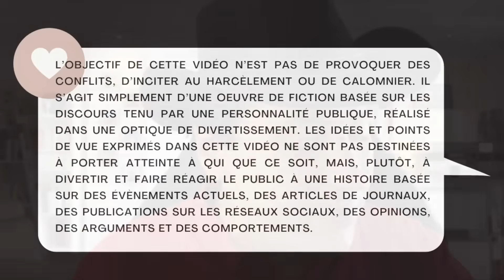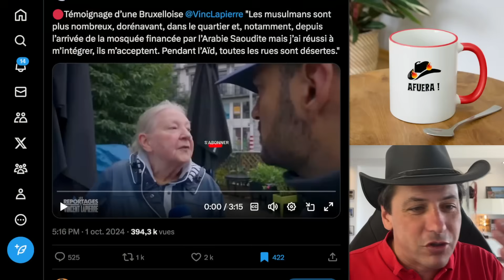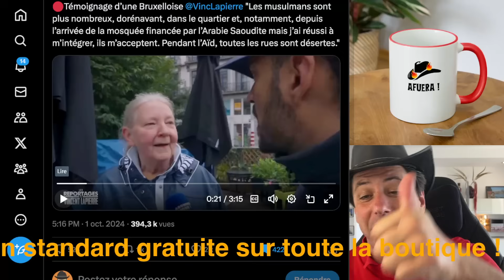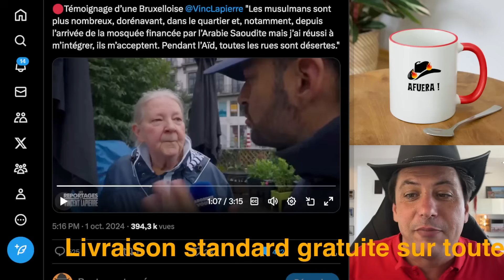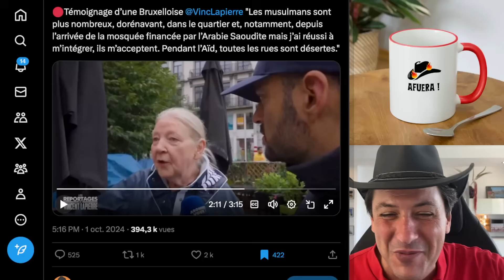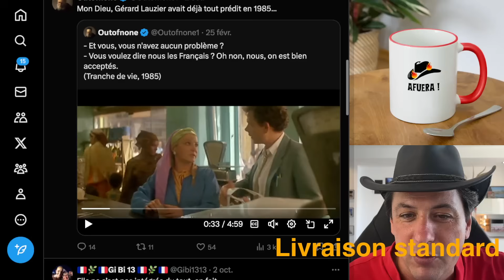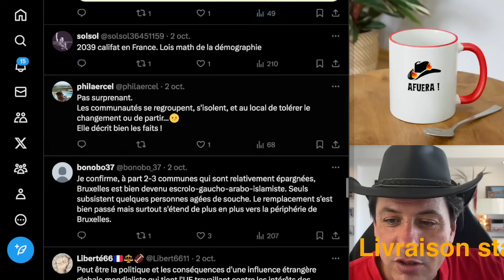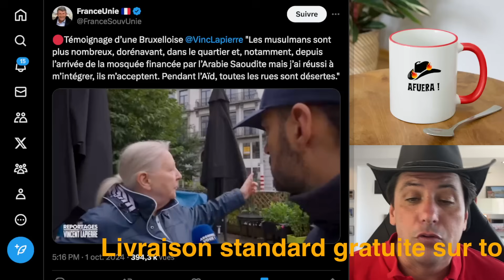Quartier Islamisé À Bruxelles : Le Témoignage Choc D’une Résidente !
Dans un quartier de Bruxelles où l’arrivée d’une mosquée financée par l’Arabie Saoudite a transformé la dynamique, une résidente partage son expérience. Entre désertification des rues pendant les fêtes religieuses et intégration dans une communauté musulmane grandissante, son témoignage offre un éclairage unique sur l’évolution de son environnement. Comment une Bruxelloise a su s’adapter à ce changement et ce que cela révèle sur la transformation de certains quartiers européens.

Clique ici pour découvrir la boutique et soutenir la chaîne avec nos produits dérivés ! ou